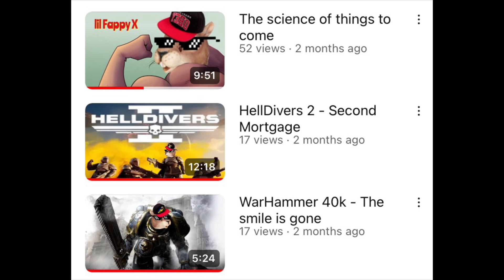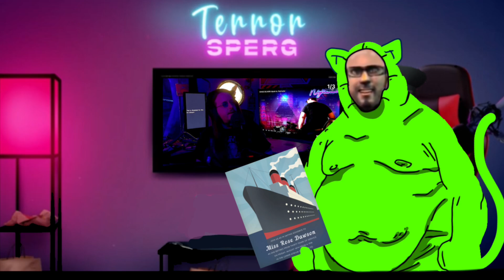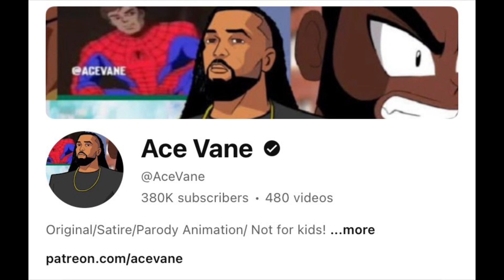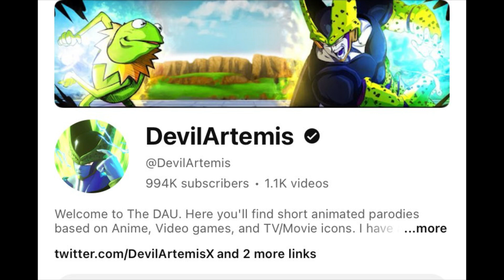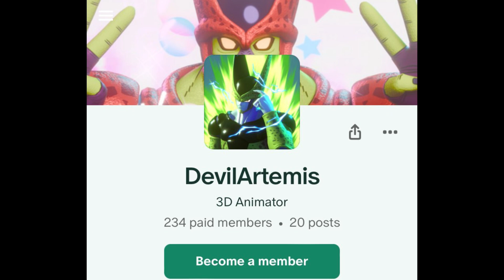Season: 7 Pitch Meeting featuring Fappy’s peers